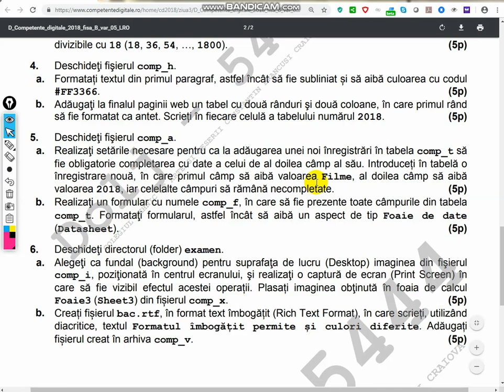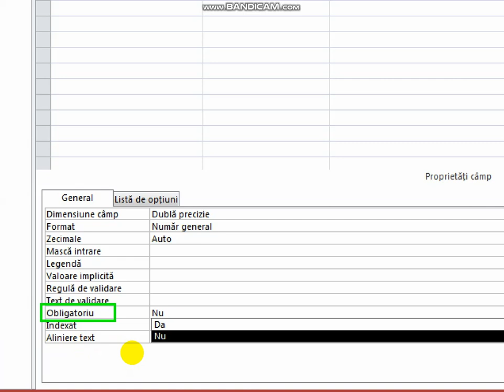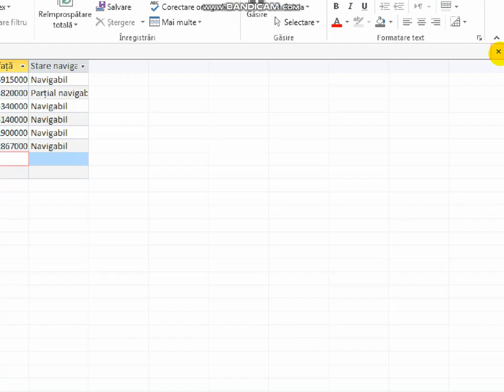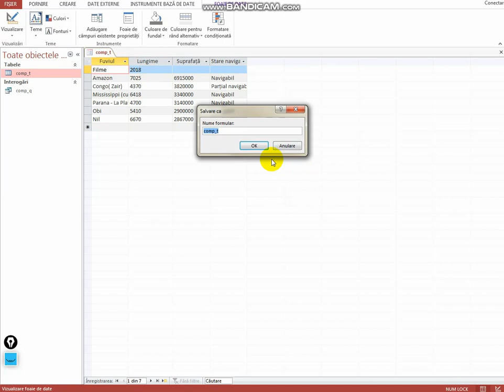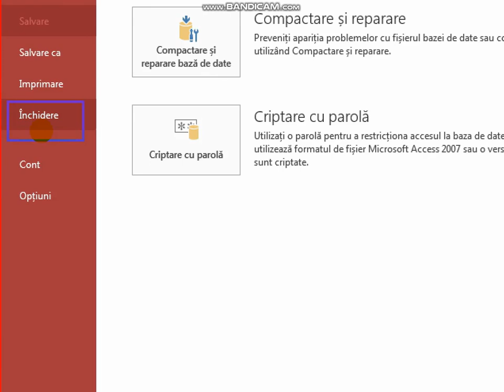ACCESS - Competente digitale 2018, ziua 3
Fisa B - Subiectul III, punctul 5
Deschideti fisierul comp_a.
a. Realizati setarile necesare pentru ca la adaugarea unei noi inregistrari in tabela comp_t sa fie obligatorie completarea cu datea celui de-al doilea camp al sau. Introduceti in tabela o inregistrare noua, in care primul camp sa aiba valoarea Filme, al doilea camp sa aiba valoarea 2018, iar celelalte campuri sa ramana necompletate.
b. Realizati un formular cu numele comp_f, in care sa fie prezente toate campurile din tabela comp_t. Formatati formularul, astfel incat sa aiba un aspect de tip Foaie de date (Datasheet).